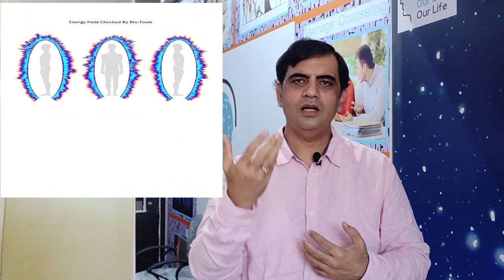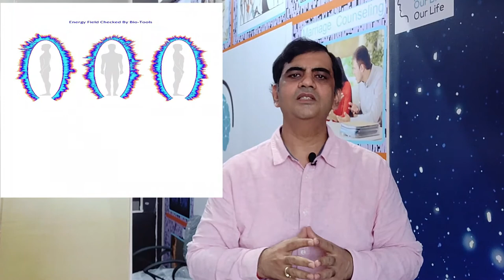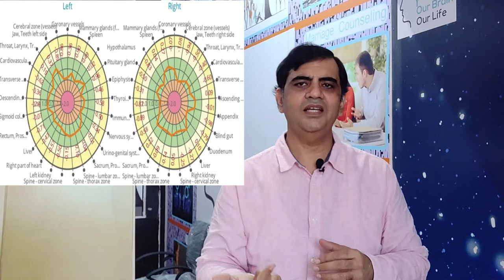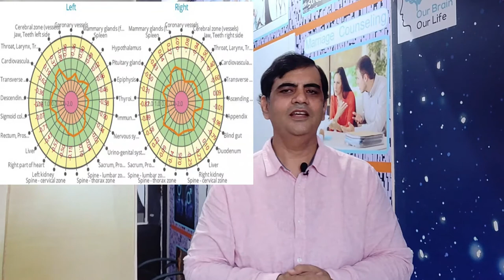ओरा क्या है?How Aura is connected with Parapsychology?ओरा मनोविज्ञान से कैसे जुड़ा है?